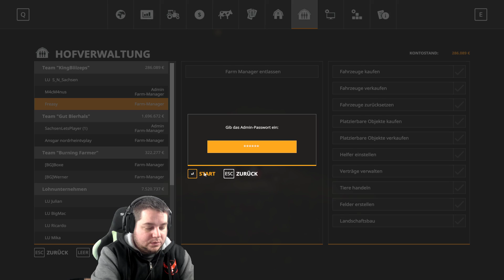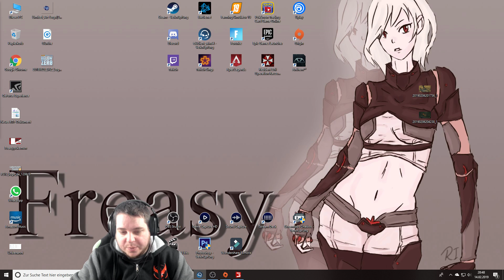LS19 - Der Pole wird abgefangen 👑 Life #45 👑 Landwirtschafts Simulator 2019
Landwirtschafts Simulator 2019 ist am start und wir fangen gleich richtig an
▼ Mehr Informationen hier in der Beschreibung ▼
►Mitspieler:

►►Keys Günstig Kaufen:
(Reflink damit unterstüzt du mich kostenlos)
►►Wenn du mich unterstützen möchtest:
►►Immer Aktuell
👑Packstaion:
MaxiMal-Network
z.H Freasy
Am Hockacker 3, Pavillon 1
85630 grassbrunn